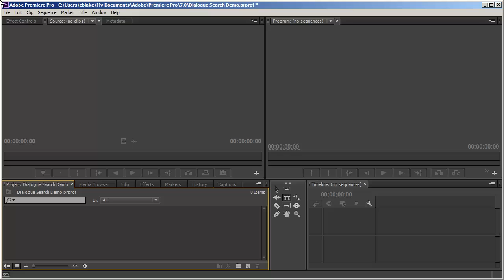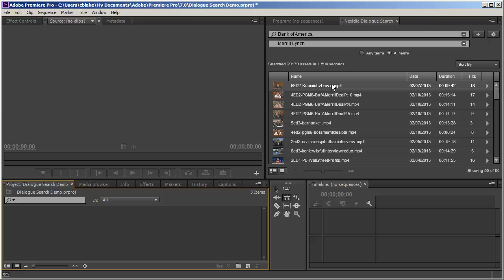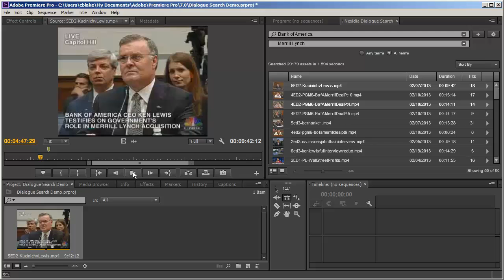Nexidia Dialogue Search Premiere Pro Panel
This video demonstrates the Nexidia Dialogue Search Panel for Adobe Premiere Pro.